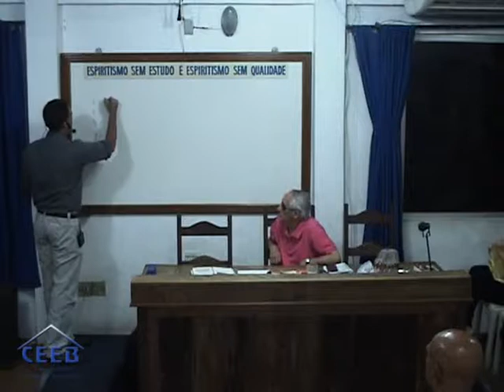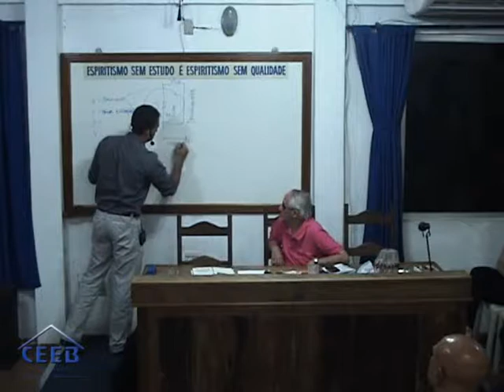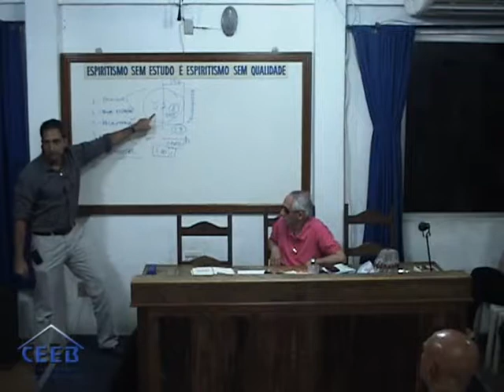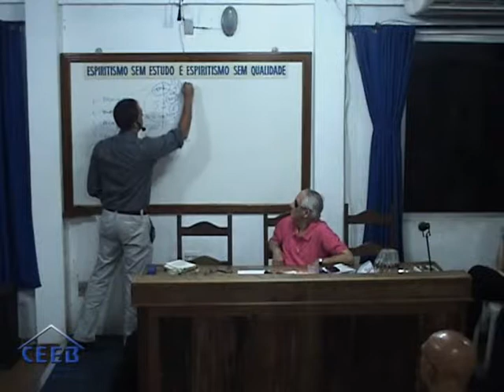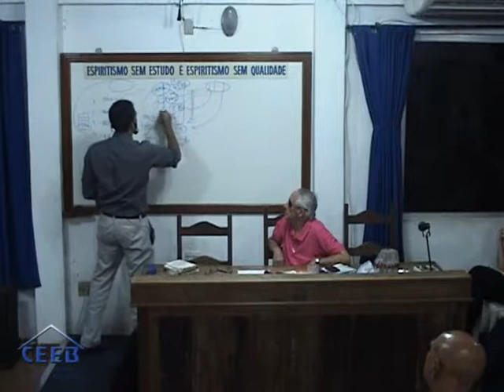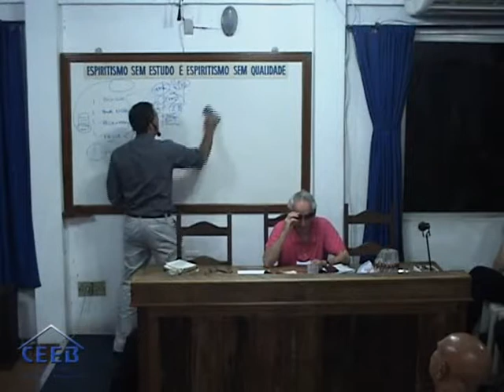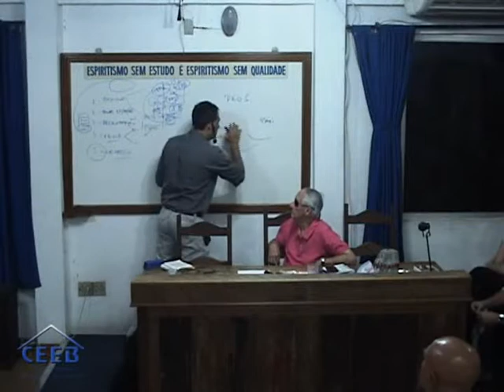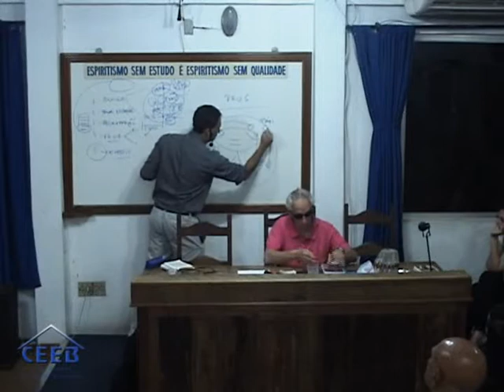Ernani Costa | Fora da caridade não há salvação | Palestra CEEB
Palestrante:  Ernani Costa
Tema:  Fora da Caridade não há salvação
Data:  01/12/2014